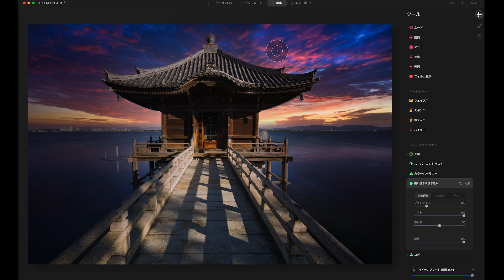[Eng Sub]【視聴者プレゼント】Luminar AI 2021年5月のアップデートと視聴者プレゼントのお知らせ。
【プレゼント応募要項】
・この動画にいいねボタンを押す。
・Luminar AI無料トライアルをダウンロード (内容は正規版と同じ)
・Luminar AIで作品を作成
・締め切り 2021年6月6日投稿分まで有効

今回の動画作成に使用した機材
・カメラ▶︎
・レンズ▶︎
・マイク▶︎
・ビデオライト

imagenica 使用機材

三脚
K&Fオフィシャルショップの方が安いです。2020/08/10現在)
・238cm Amazon▶︎
パックパック/アマゾン▶︎
上記2ショップの価格比較してお得な方でご利用ください。時期によって価格変動します。

--Fujifilmカメラ--

動画内で使用している音楽はこちらのものを使っています▶︎

--Sonyカメラ--
*室内動画撮影には主にこちらを使用しています。

屋外で使用する外部マイク①▶︎
屋外で使用する外部マイク②▶︎

--Nikon カメラ--

●ドライボックス▶︎

ゴリラポッド (small) ▶︎
ゴリラポッド (Large) ▶︎
三脚 1 ▶︎
三脚 2 ▶︎
ND フィルター ▶︎
ブロワー ▶︎
現像ソフト ▶︎
Camera バックパック 1 ▶︎
Camera バックバック 2 ▶︎
Camera キャリーケース ▶︎

動画中でも使用中の、imagenica特製(笑)カメラユーザー向けのLINEスタンプあります▶︎

My SNS
instagram / imagenica (imagenica by Yuko)